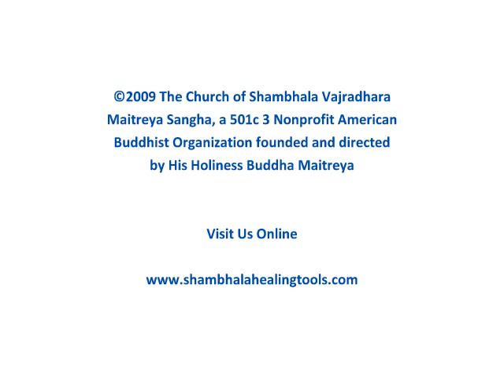How to Use The Etheric Weaver®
The Etheric Weaver® is one of the Buddha Maitreya Shambhala Healing Tools that transmit the blessings of His Holiness Buddha Maitreya for Soul Therapy and Personal & Planetary Healing. Designed and created by His Holiness, the tools are a form of homeopathy, an energetic, vibrational medicine that applies sacred geomancy to help a person awaken their Soul or 'Buddha Nature', the divine enlightened essence within all beings and things. Simply used for meditation and healing, these highly spiritual tools work by radiating Buddha Maitreya's blessings. Transmitting that blessing of His Love and the Holy Spirit to help people increase their vitality, heal and transform their lives. Many people worldwide have experienced spontaneous miraculous healings from physical, emotional and mental problems and have changed their lives in every way to a more caring, virtuous and loving harmless reality by meditating with the tools, the accompanying Soul Therapy Music®, and taking relationship to the present incarnation of Buddha, establishing the Virtues of Shambhala on Earth.